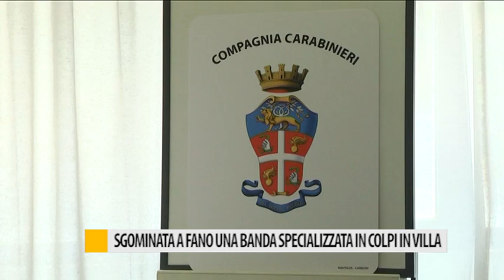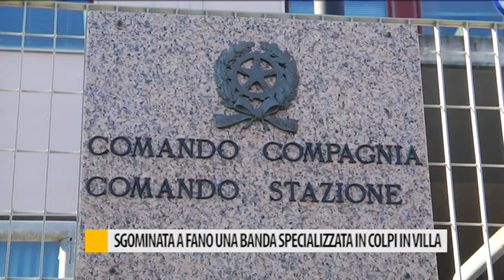Sgominata a Fano una banda specializzata in colpi in villa